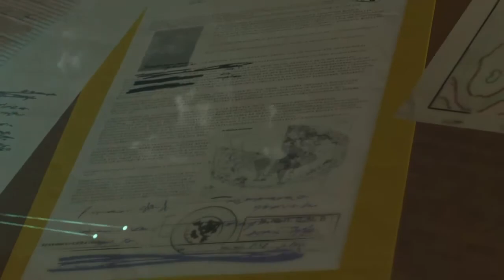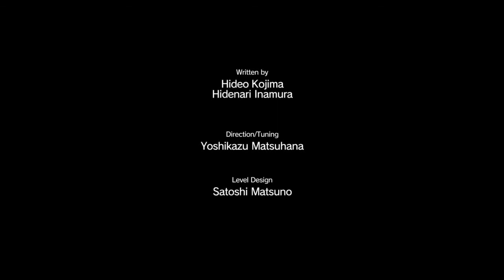MGS V: TPP - Chapter 1 - Revenge